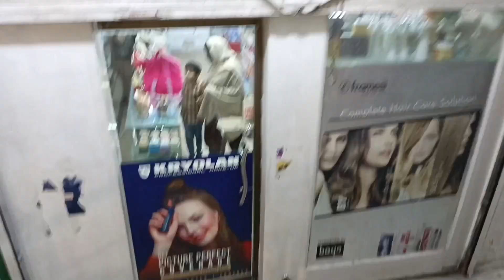Mehndi and bangles ll yaseen vlogs l